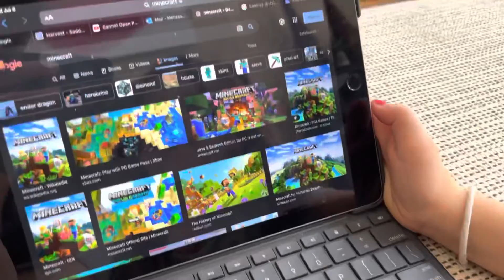Minecraft Part 3